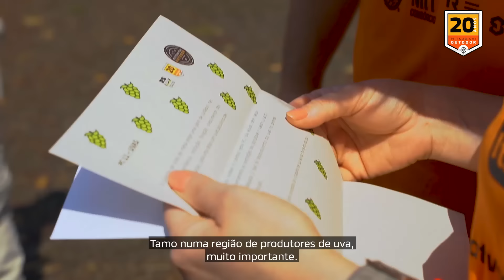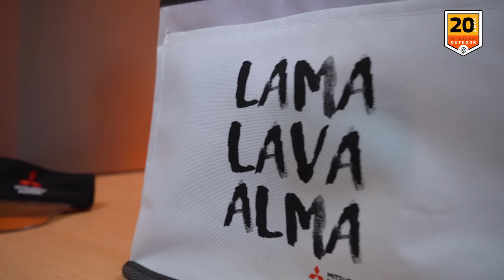Mitsubishi Outdoor 2023 | Maringá/PR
Aventura, diversão e um cenário de arrepiar: assim foi a quarta etapa do Mitsubishi Outdoor em Maringá/PR. Traga seu espírito off-road e venham curtir tudo que rolou!

Curta, comente e compartilhe os nossos vídeos.